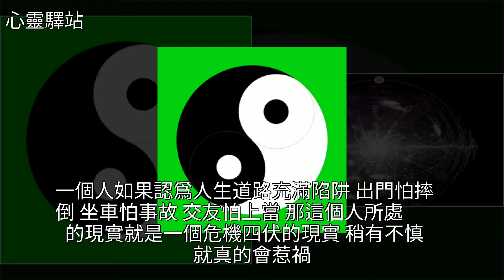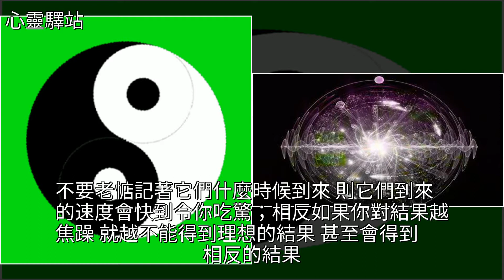你以為身邊發生的事是偶然，絕對不是；它們都是遵循這些自然定律，[心靈驛站]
你以為身邊發生的事是偶然，絕對不是；它們都是遵循這些自然定律 [心靈驛站]宇宙,佛教,美文你以為身邊發生的事是偶然，絕對不是；它們都是遵循這些自然定律 [心靈驛站]宇宙 佛教 美文